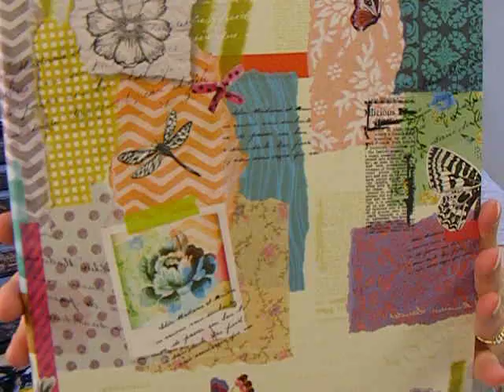Haul - AC Moore and Staples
I really needed to get out of the house :)  tfw